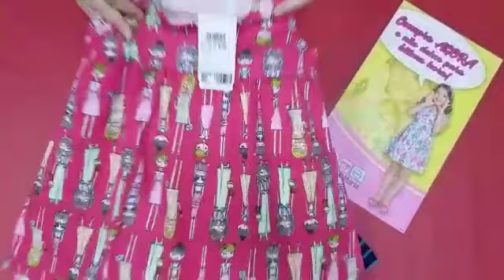KIT VESTIDOS ROVITEX E FAKINI-ATACADO VITORIA